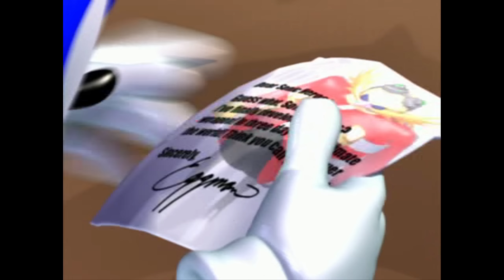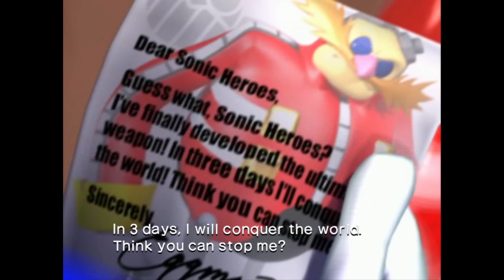I'VE Never Played Sonic Heroes...Was It Any Good?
One Of The 3 Sonic Games I Never Played Before Was Sonic Heroes.
Today I Get Around To Trying it Out And Is Actually Fun To Play on PC
with a Lot of Fixes and Mods.